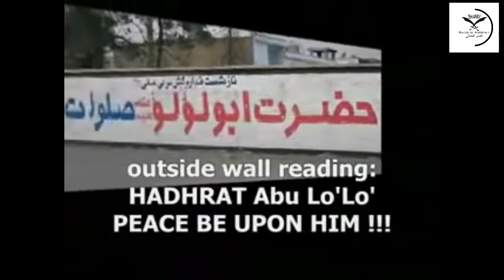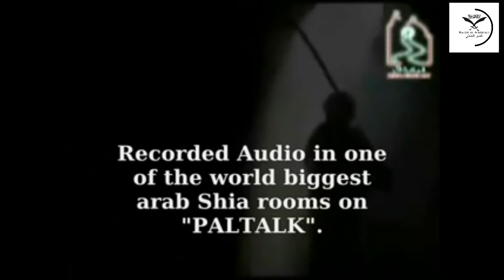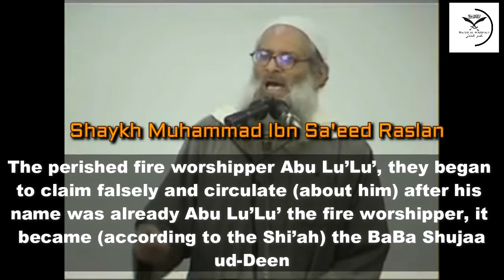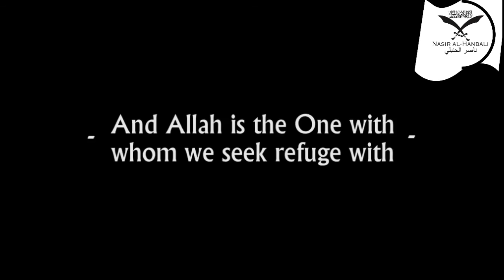Why The Raafidha Shi'ah Are Not Muslim! Part 4